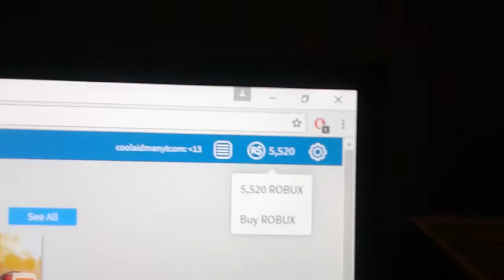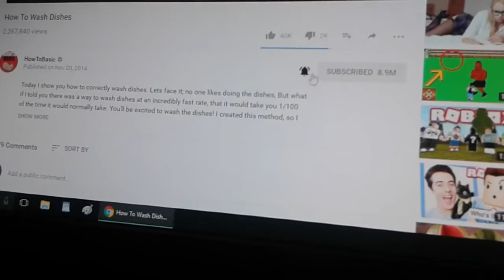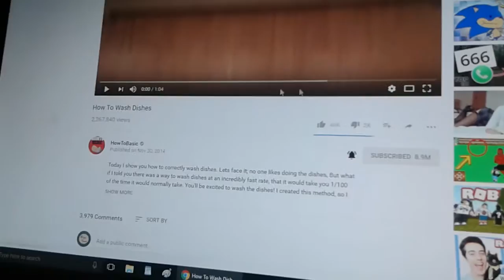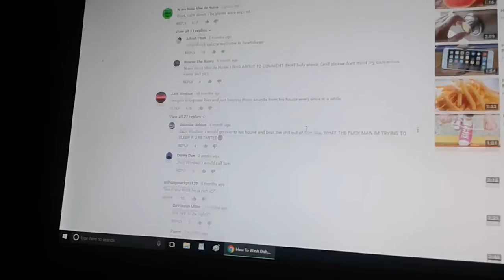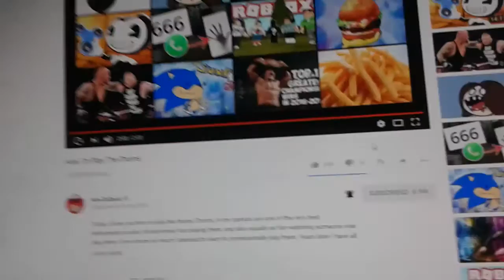Reaction to How to wash dishes, and how to play the drums (Howtobasic) (5,250 robux give away)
Also I dont own none of this work this is a reaction video, this is made by howtobasic make sure you sub to that guy for helping me what video to post.
This is about a person who is trying to help us how to do it but it looks like he do send know whats hes doing.